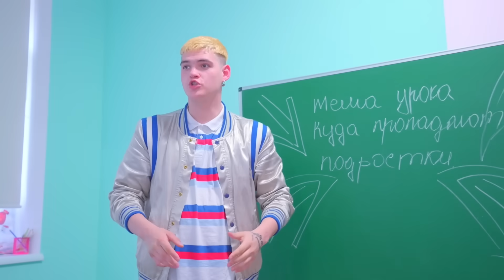DIANA ESTE ȘOCATĂ - Smile nu mai este cel mai tare tip din școală!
După ce au petrecut noaptea acasă la Diana, a doua zi adolescenții s-au confruntat cu probleme uriașe! În primul rând, toată lumea a întârziat la școală! În al doilea rând, profesorul Mike și-a petrecut toată ziua căutându-l pe Romeo! Smile s-a certat cu fostul iubit al Dianei! Diana este șocată - Smile nu mai este cel mai tare tip din școală!